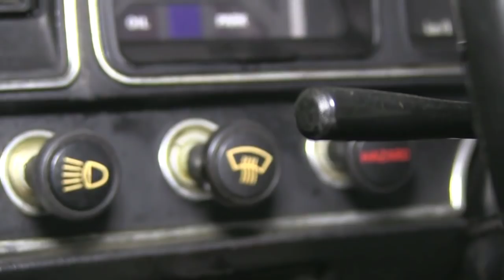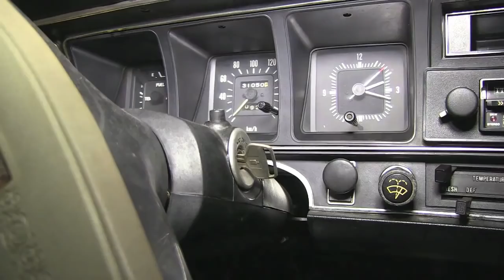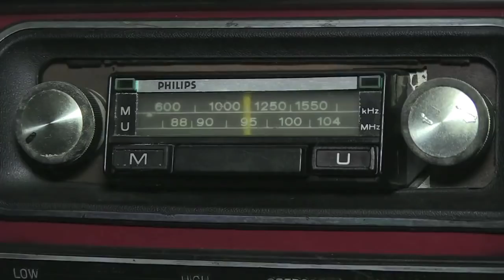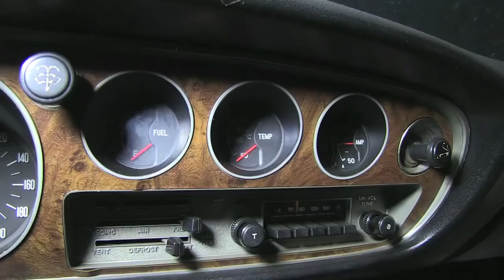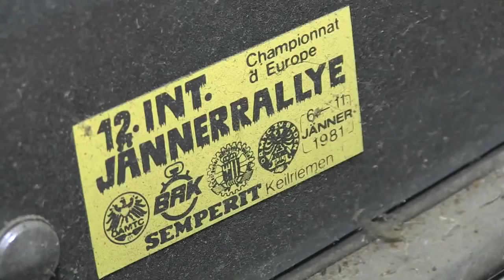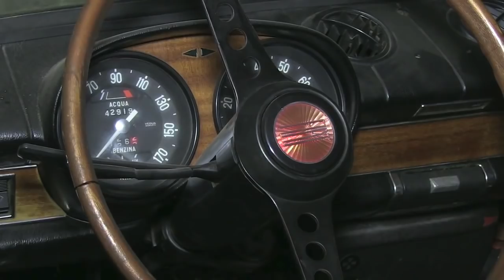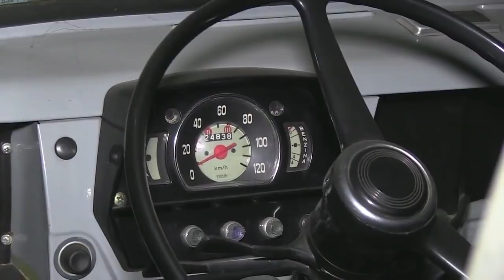Złomnik: austriacka kolekcja Toyot i Fiatów (2013)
Jest to prequel do filmu „Targanie żelaza z Austrii”.
Starlet z filmu już dawno nieaktualny – pojechał do klienta z Cieszyna.